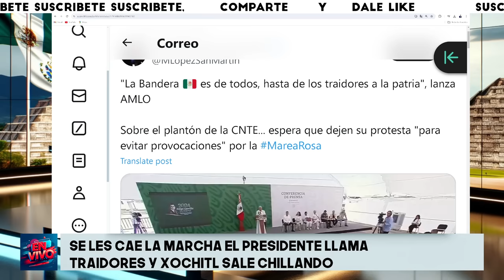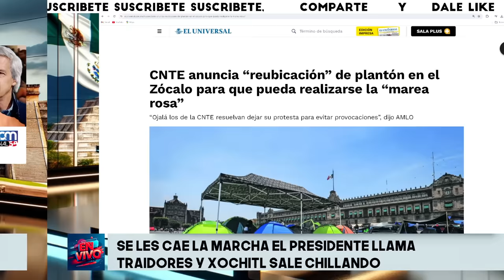¡SÁBADO NEGRO PARA XOCHITL! CAE LA MAREA ROSA CLAUDIO NO VIO ESTA JUGADA MAESTRA DEL PRESIDENTE